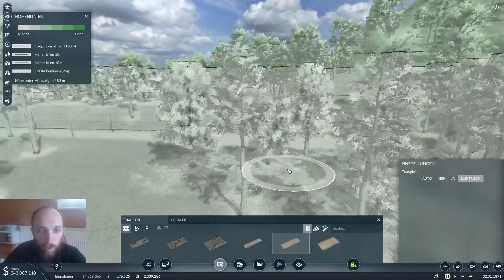Ein neues Großprojekt [TpF2-30]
Transport Fever 2 von Urban Games

Wie versprochen bauen wir eine Straßenverbindung, um Köln mit Maschinen zu versorgen.